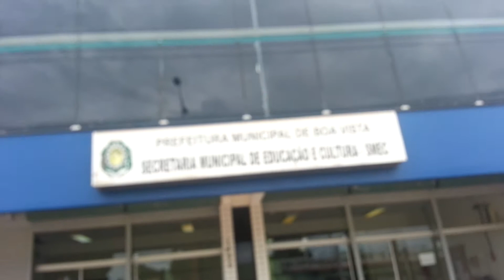IPAI PELO NORTE EM 2014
Mauricio Menezes, Presidente do IPAI em julho de 2014 em um giro pelo Norte do Brasil para levar as ESCOLAS DE CIDADANIA para o Amazonas, Pará com Ilha de Marajó, Roraima e Venezuela e Guiana Inglesa. Pacaraima o município mais ao Norte do país recebeu a sua.